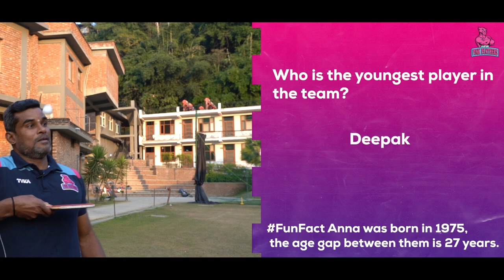Bada shahar mein, chota chota baat hote rehta hai ft. Dharmaraj Cheralathan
FridayFun with Anna!